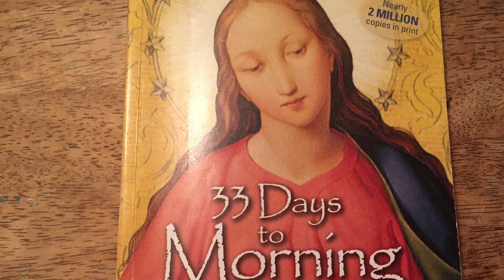Day 10 Consecration To Mary Through Jesus/A 33 Day Preparation